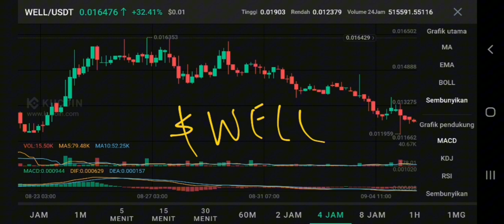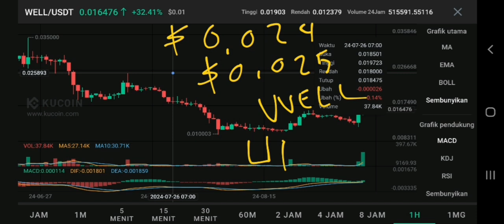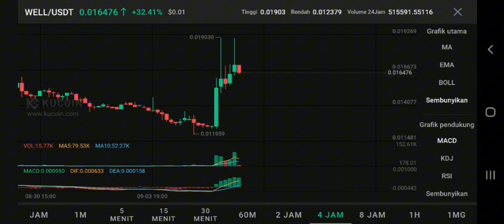MOONWELL CRYPTO MINI PUMP UPDATE IN 2024❗WELL COIN PRICE ANALYSIS❗ MOONWELL COIN GETTING GOOD VOLUME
moonwell token new update